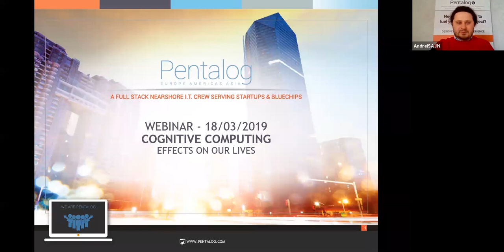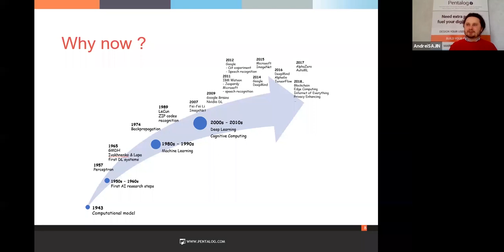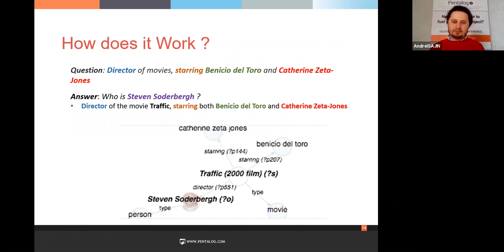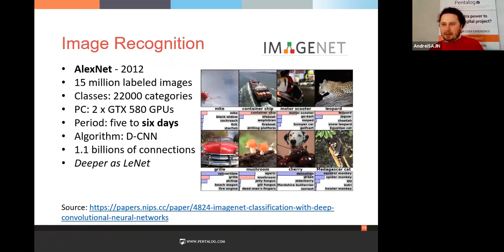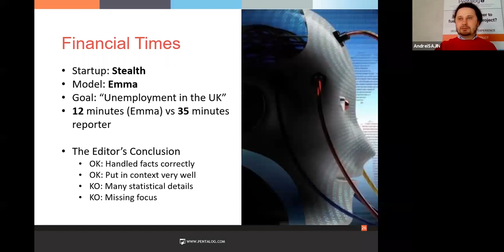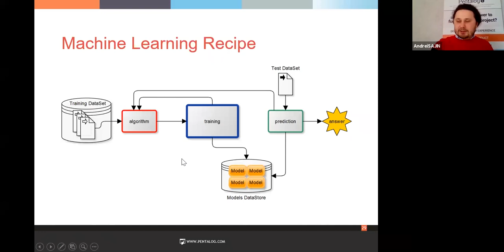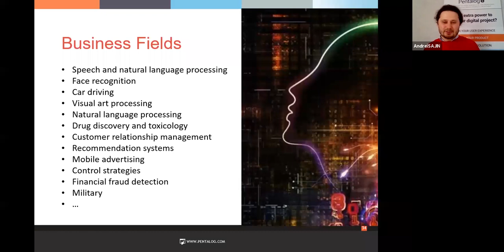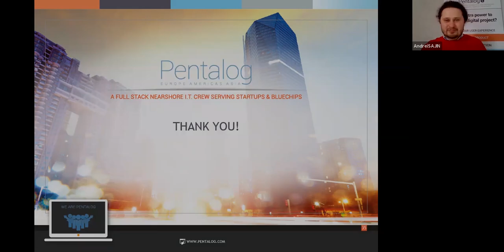Cognitive Computing - Effects on our Lives Pentalog®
Pentalog’s experienced Technical Expert, Andrei Sajin, shared his real-life experience and offered a general overview to facilitate the understanding of cognitive sciences. Watch the replay!

Pentalog is a global full-stack IT service platform designed to support digital and tech businesses throughout their product lifecycle: design, development, marketing, and funding.

We apply Agile, Lean, and DevOps best practices to craft sustainable strategies that accelerate growth. Our approach has made us a disruptive service provider on the international business scene.